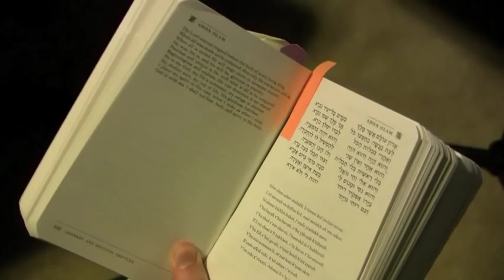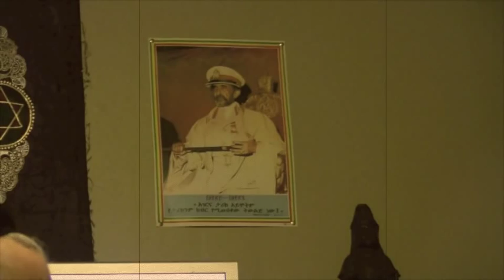Jah Levi interview by Assi Rose, Part 1- About Israel Tour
Jah Levi talks about coming to Israel October 2010